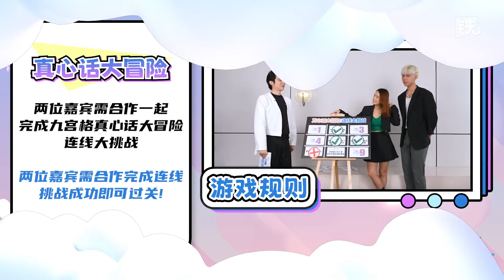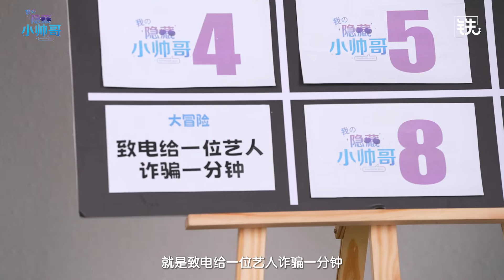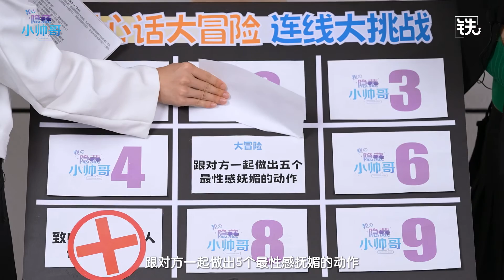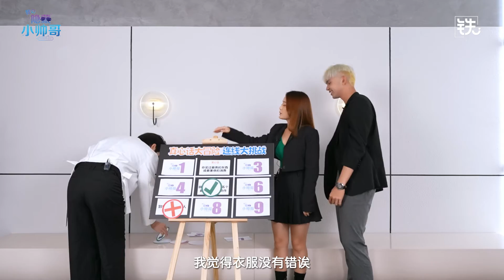《我的隐藏小帅哥》EP3 | 徒手拔芒果的肌肉小帅哥让气质美女Hold不住啦！ Loh 阿罗 与 Joey梁祖仪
帅哥有千千万万种，阿罗这种黝黑隐藏版肌肉小帅哥，是你的菜mou？
看他和首次见面的气质女演员Joey梁祖仪的亲密小接触，调情还那么有默契，真的是脸红心跳诶！